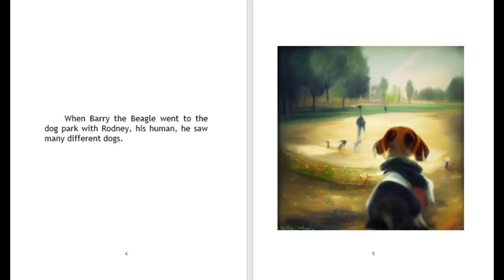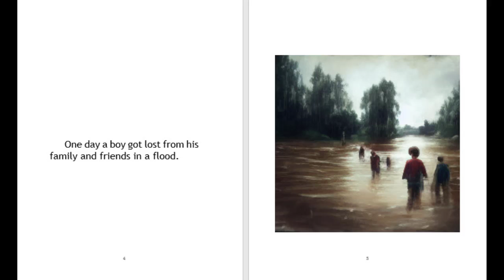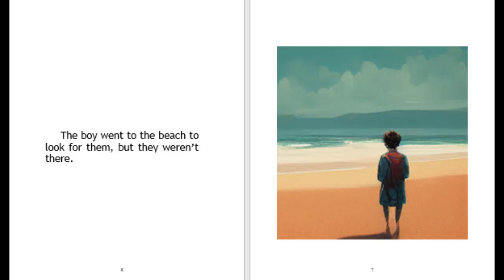Three Picture Books with AI Illustrations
Three Picture Books with AI illustrations features previews of three children’s picture books that were created with AI illustrations – I Wish I Could Be, A Dog’s Tale, Whoosh!, and What’s Beyond the Beach?  The illustrations were generated from the narrative of the story.  The video features the first six scenes from each book.